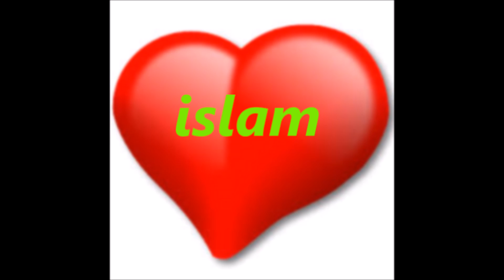شوارع موسكو كاملة تماما من الروس المسلمين يصلون 1435 2014